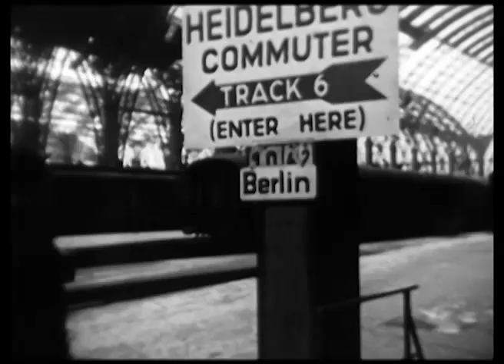The Berlin Blockade 1949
Railroad official on station platform removing sign: Heildeburg Commuter, Track 6, Enter here, Berlin from post. MLS baggage and supplies piled up on railroad station platform. MS hand truck loaded with baggage and supplies being pulled by jeep from camera to shed. MS small baggage truck loaded with crates of supplies for Americans in Berlin pulling up to U.S. transport plane. MCS American soldiers unloading truck, reaching out of cargo door for crates and boxes on truck. MS side view of soldiers unloading truck, one in truck handing boxes. Rear view of Squadron leader A. Donald Cawthray wearing robes stepping back from 2 floor mikes on runway, Lt. D.C. Newman wearing uniform stepping up to mikes. MS side view of Newman reading from list of men killed in action. MCS slight pan down names of the American dead inscribed on paper held in man's hand. CU Services march in review. U.S., British and French flags flying from poles. MS U.S. Lt. Gen. John K. Cannon and British Asir Marshal T.M. Williams saluting, other officers saluting in B.G. (CU).